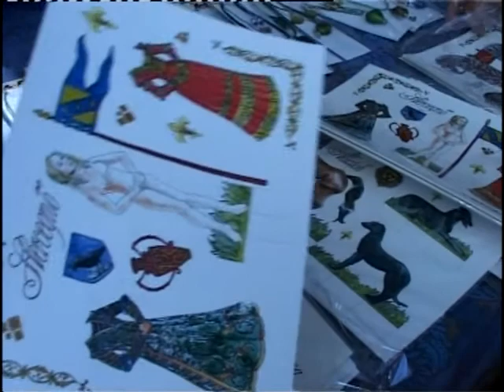Szent György napi vásár 2008 - 6. rész - táncház és kirakodóvásár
Szent György napi vásár - 2008. április 26. - Óbudai Waldorf Iskola - bábjáték, kirakodóvásár, sokadalom
Zene: Magonc Együttes - ÖRVENDEZŐ - Tűz lángja